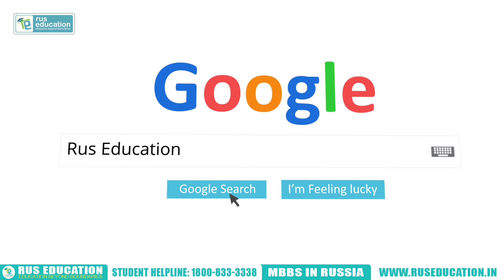MBBS Seats Reserved for COVID Warriors’ Children | MBBS in India for COVID Warriors' Children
देश में कोरोना महामारी के खिलाफ फ्रंट लाइन में काम कर रहे कोरोना वॉरियर्स के सम्मान में केंद्रीय स्वास्थ्य मंत्री डॉ. हर्षवर्धन ने बड़ा ऐलान किया है। स्वास्थ्य मंत्री ने कहा है कि एकेडमिक ईयर 2020-21 में कोरोना वॉरियर्स के बच्चों के लिए MBBS/BDS की 5 सीटें आरक्षित होंगी।
Union Health Minister Dr. Harsh Vardhan has made a big announcement in honor of the Corona Warriors working in the front line against the Corona epidemic in the country. The Health Minister has said that 5 seats of MBBS/BDS will be reserved for the children of Corona Warriors in the academic year 2020-21.

उन्होंने बताया कि इन कोरोना वॉरियर्स में जमीन पर काम करने वाले आशा कार्यकर्ता और अस्पतालों में काम करने वाले डॉक्टर या नर्स शामिल हैं। इनके बच्चों के लिए नेशनल कोटा में 5 सीटें आरक्षित की गई हैं।
These corona warriors include ASHA workers working on the ground and doctors or nurses working in hospitals, he said. 5 seats have been reserved for their children in the national quota.

अधिक जानने के लिए पूरा वीडियो देखें!